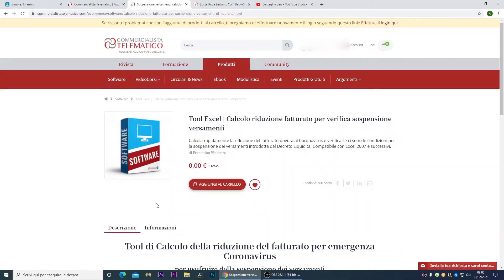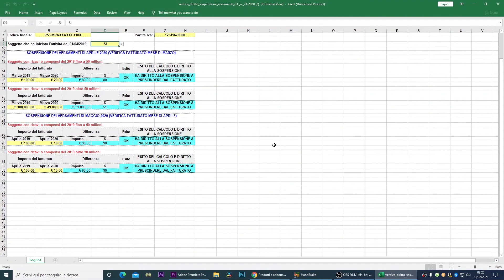TUTORIAL: COME SCARICARE I NOSTRI PRODOTTI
Nel precedente Tutorial abbiamo visto come acquistare i nostri prodotti, oggi invece andremo a vedere come scaricare il software acquistato dal nostro sito.